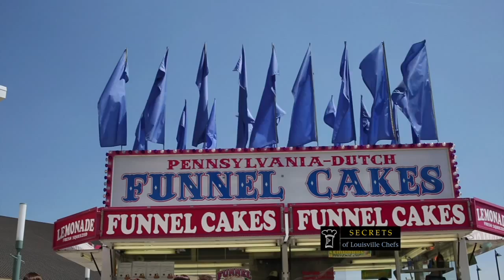Secrets at the Kentucky State Fair 2015